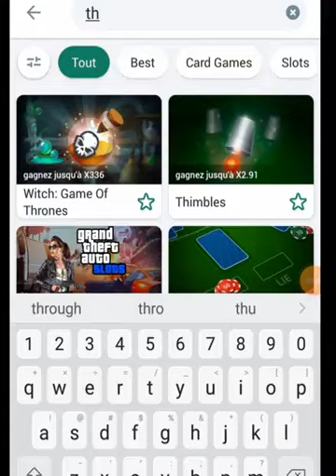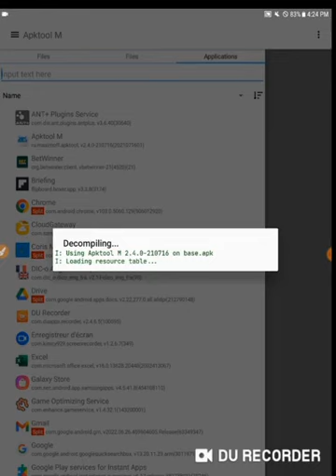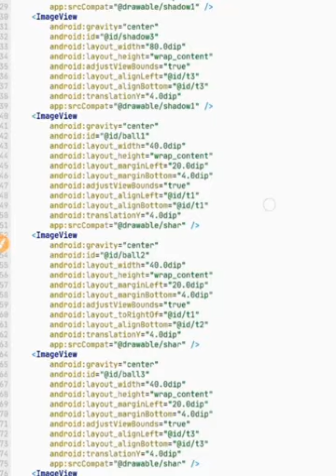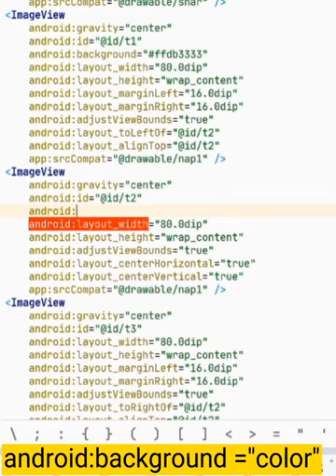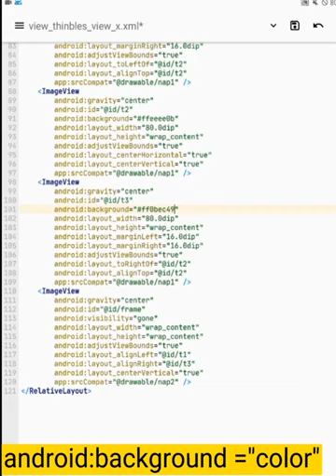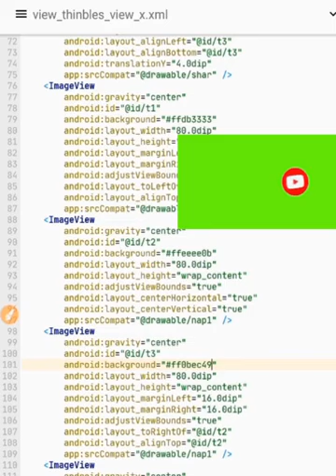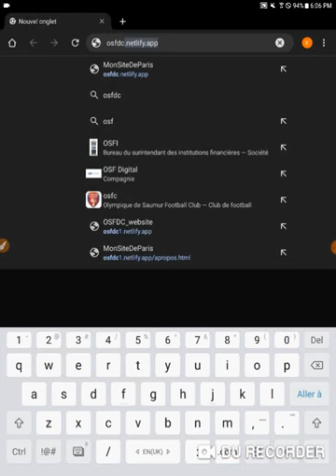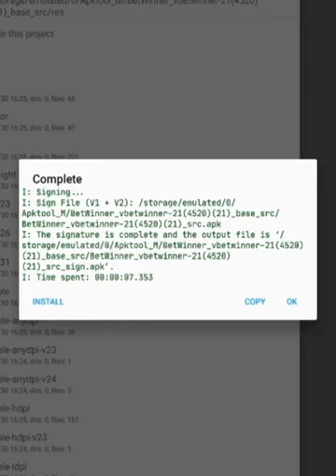comment tricher sur 1xbet avec thimble